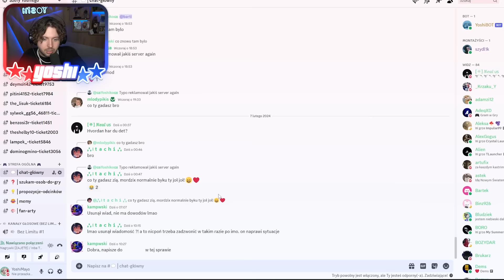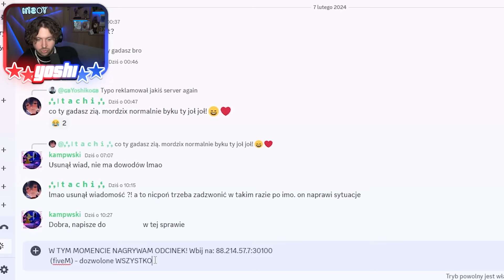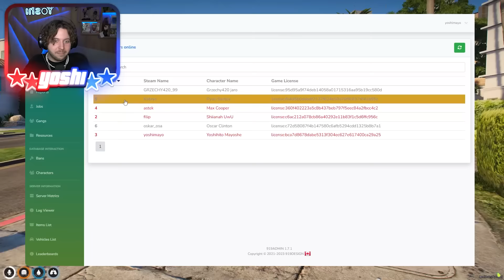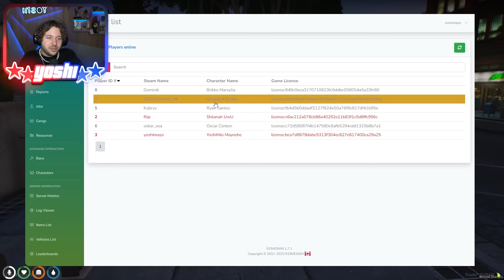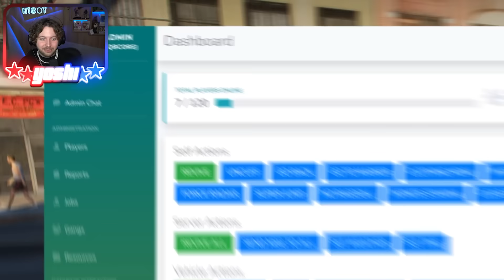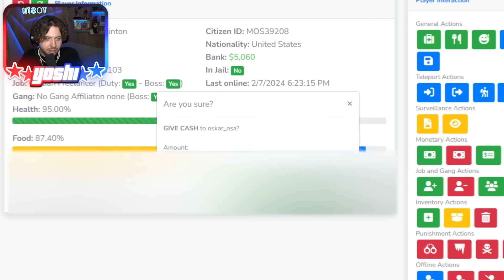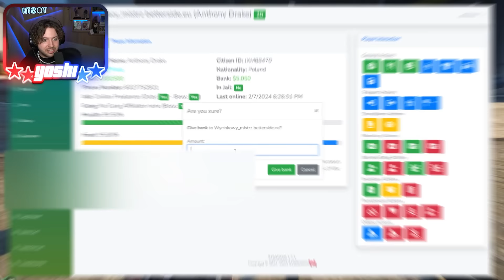Otworzyłem SERWER RP BEZ Praw i Administracji.. (zły pomysł) GTA V